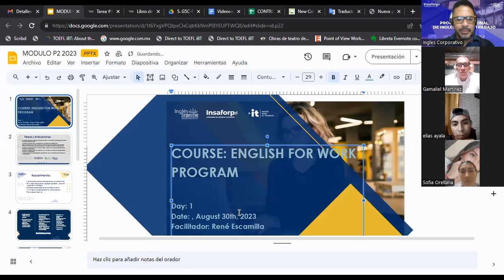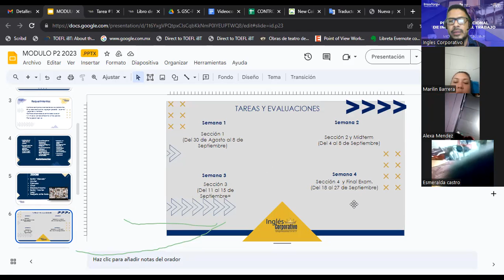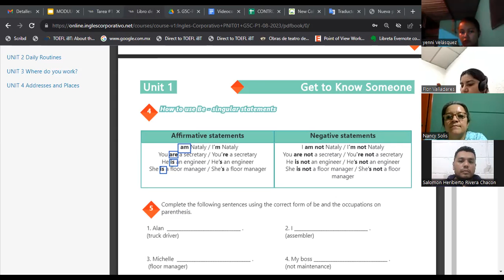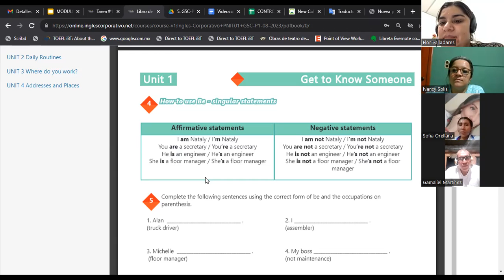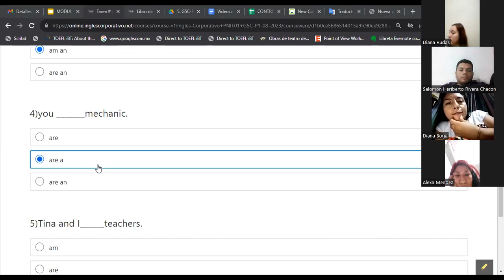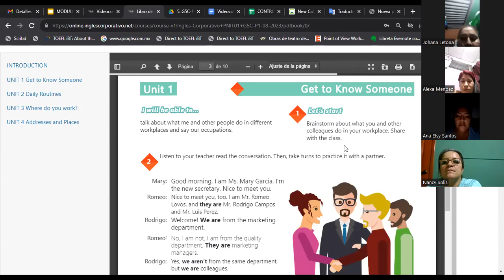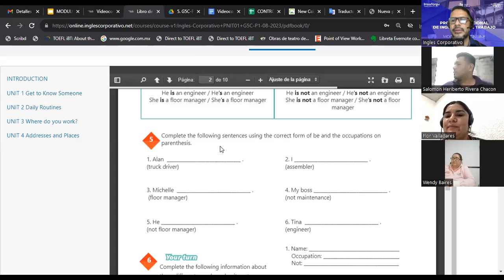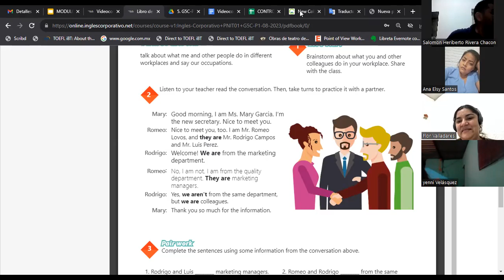SESION 1-30-O8-2023-AC29750-0014-2023-GARCIA-Affirmative and negative statements.